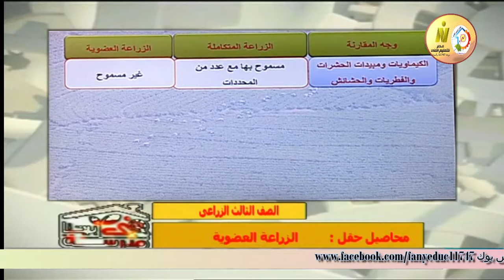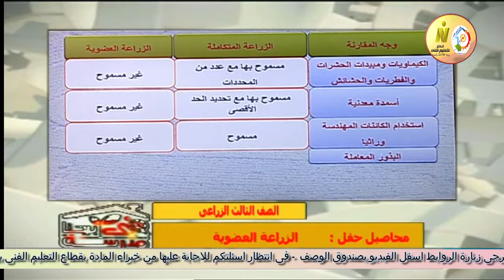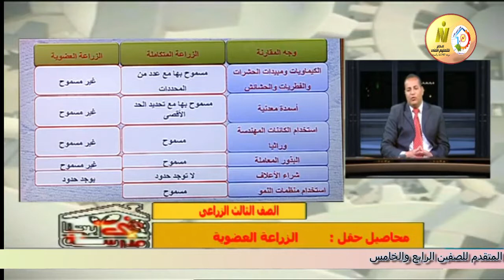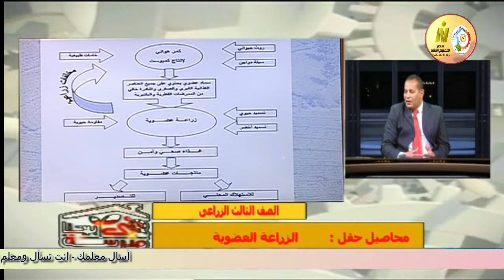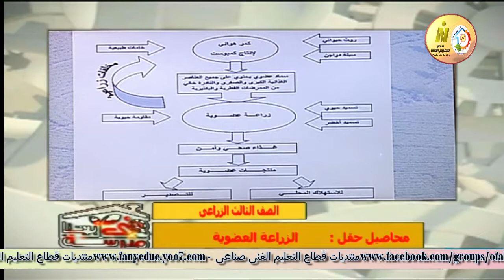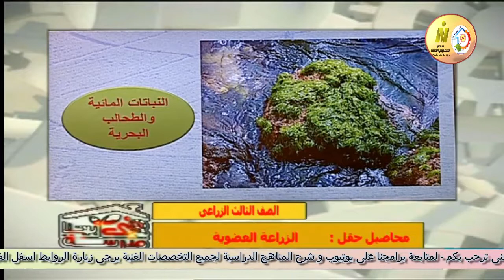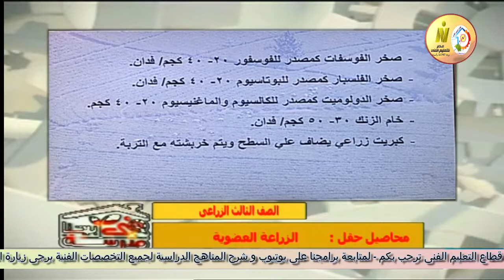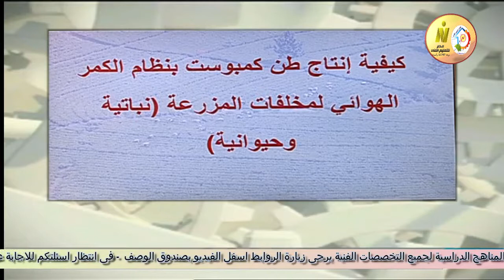الصف الثالث زراعى - محاصيل الحقل - الزراعة العضوية - أ اشرف عمران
وقريبا منتديات التعليم الفنى المتقدم للصفين الرابع والخامس